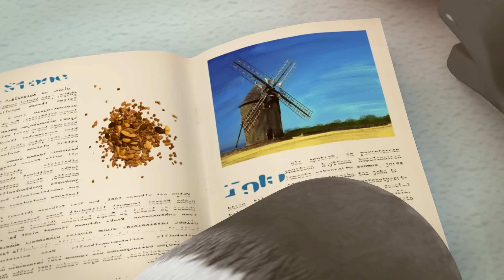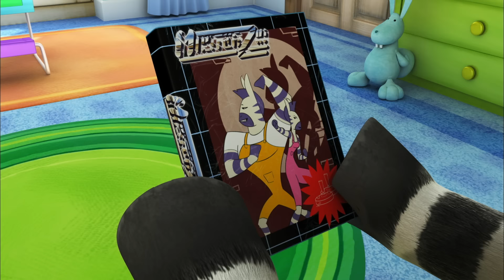As Coloridas Aventuras de Outono do Zou! 🍂 | As Melhores Aventuras de Outono | ZOU em Português 🦓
Para mais episódios e compilações do ZOU, não se esqueça de se INSCREVER

Novos vídeos do ZOU todas as terças e sextas-feiras!

O dia a dia de uma família de zebras: curiosidade, amor e imaginação. Zou, uma pequena zebra de cinco anos, vive numa cidade habitada apenas por zebras. Ele e a sua grande família vivem numa casa grande, mesmo ao lado da sua melhor amiga, Elzee.